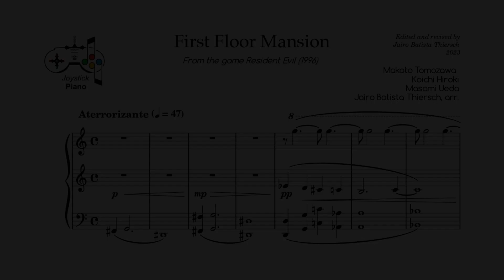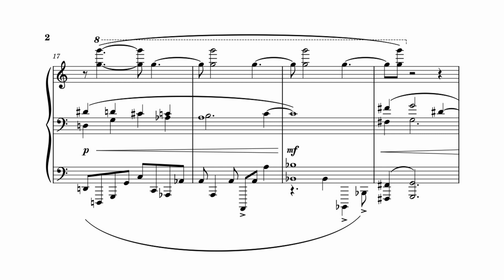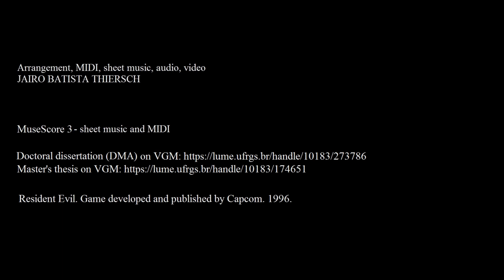Resident Evil - First Floor Mansion (Jairo Batista Thiersch, arr.)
Music composed in this game by Makoto Tomozawa, Koichi Hiroki and Masami Ueda, piano arrangement composed by Jairo Batista Thiersch.
Resident Evil. Game developed and published by Capcom. 1996.

My DMA (Doctor of Musical Arts) dissertation on video game music:
To download my dissertation, just click on "Texto completo (22.00Mb)" on the left side of the page.

To download my thesis, just click on "Texto completo (12.77Mb)" on the left side of the page.

Músicas compostas neste jogo por Makoto Tomozawa, Koichi Hiroki e Masami Ueda, arranjo para piano composto por Jairo Batista Thiersch.
Resident Evil. Jogo desenvolvido e publicado pela Capcom. 1996.

Minha tese de doutorado, com o título: Elaboração de dois arranjos autorais de musicas presentes em jogos de video game : articulações e influências
Para baixar, basta clicar em "Texto completo (22.00Mb)" ao lado esquerdo da página. Link da gravação da defesa da tese

Minha dissertação de mestrado com o título: Música de videogames como repertório de concerto
Para baixar basta clicar em "Texto completo (12.77Mb)" ao lado esquerdo da página.